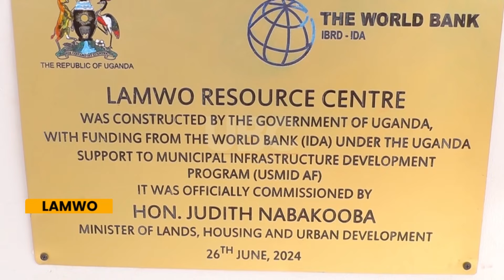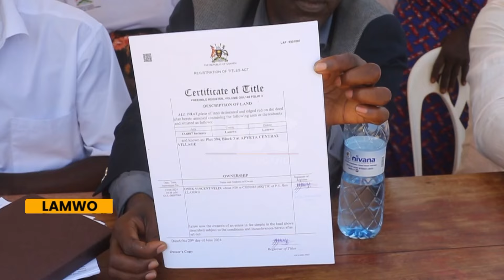Lamwo district infrastructure - Ministers Nabakooba, Onek commission markets & roads in Lamwo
Minister for Lands, housing and urban development, Judith Nabakooba, together with minister for relief, disaster preparedness and refugees, Hillary Onek, have commissioned road construction projects in Lamwo district, as well as handing over land titles and motorcycles.
The ministers also commissioned a resource centre and LagotOpuk Palabeki central market, also constructed under the USMID program